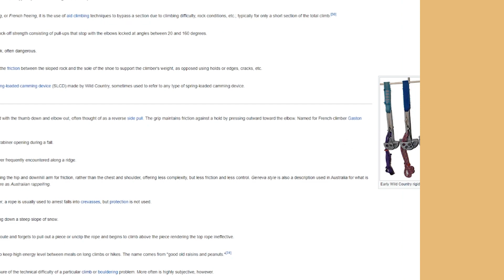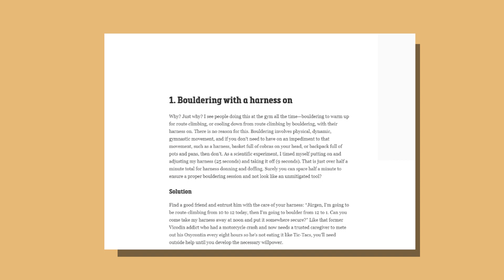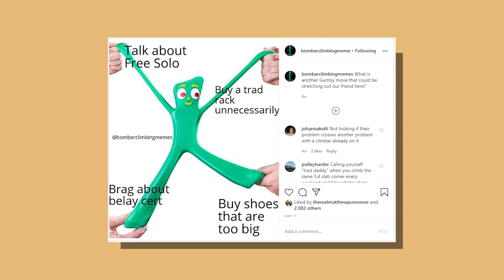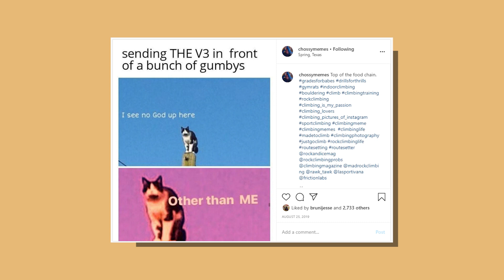What's a Gumby?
What is a Gumby?  The popular climbing slang has seen many different definitions and in this video we explore what defines a Gumby!  I would love to hear them and I'll try and reply to as many as I can when I get the chance!